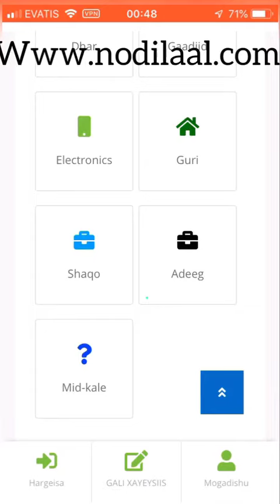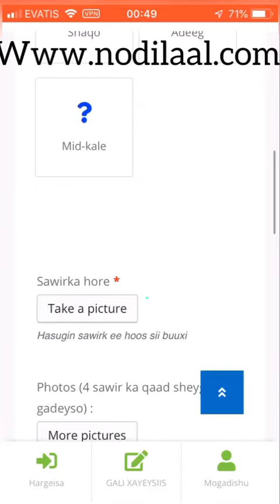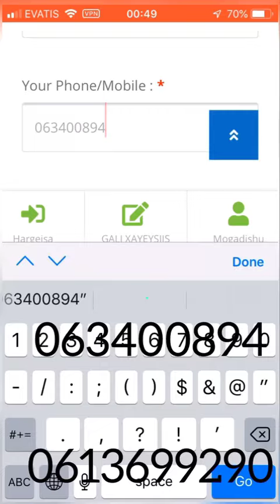Sida wax loogaliyo nodilaal.com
Arag sida wax celis ah aad iskaga gadeyso lacag laan adoo galinaya